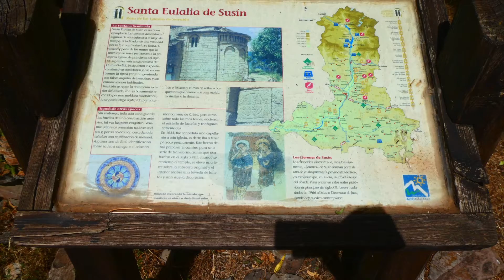Románico Serrablo Parte XXIII Susín